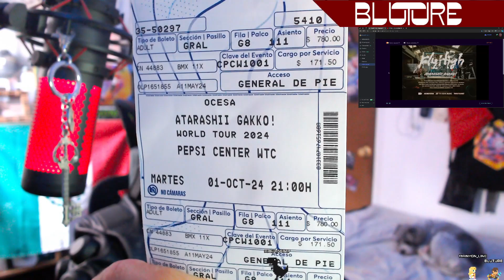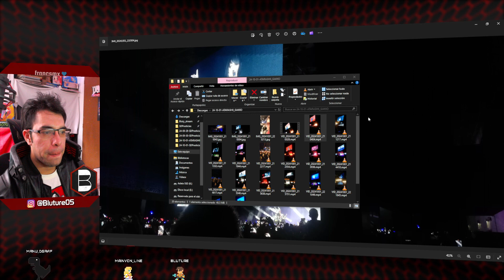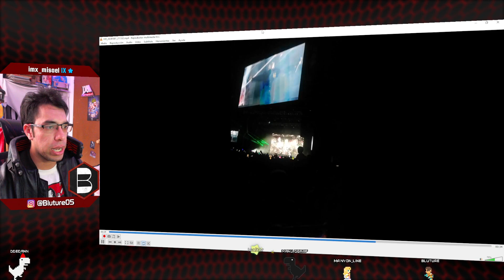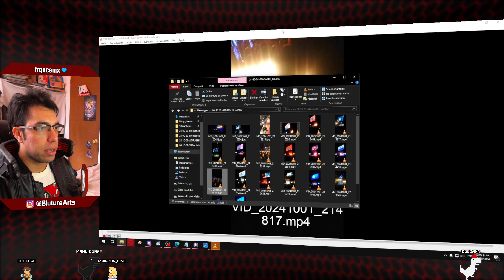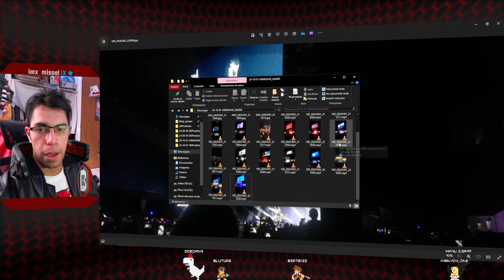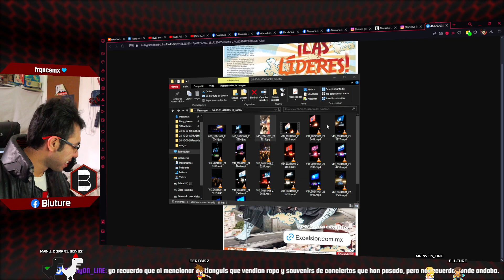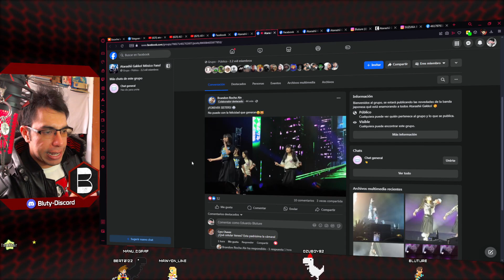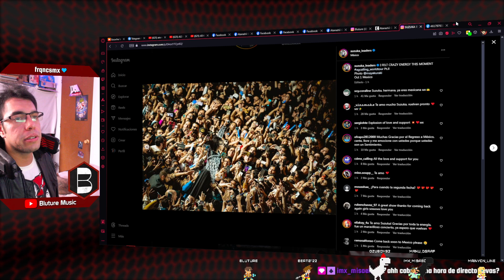ATARASHII GAKKO! - Mi experiencia en el concierto de México | Estuvo fenomenal 😎👌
Te cuento la experiencia total de las Lideres en su concierto que tuvo lugar en el Pepsi WTC el 1 de octubre y en resumen fue increíble estar con toda la gente y disfrutando todo el momento.

👇Más abajo el enlace